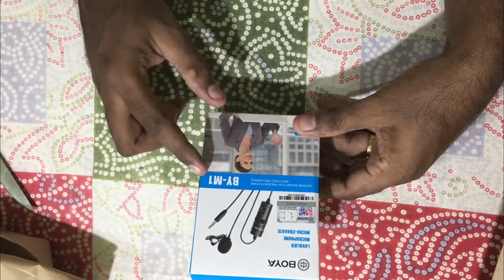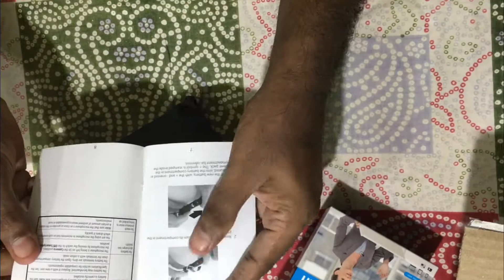Boya BYM1 Omni directional Lavalier Condenser Microphone Unboxing & Review in Tamil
Boya BY-M1 is an Omni directional lavaliere microphone, designed for Smartphones, DSLR, Camcorders, Audio recorders PC etc., it is perfect for video use. With Omni pickup pattern, for full 360‚ coverage, it absolutely gives you the possibility to capture anything in your sight. Moreover, the integrated 6-meter (20) cable with 3.5mm 4-pole gold plug is just a second thing to be connected to your smartphones and most of your cameras. 100 percent a good choice to be picked. Super sound for presentations and video audio recorders Kindly Note: For Smartphone: Switch off the microphone. Slide the ON/OFF up to OFF/Smartphone. The power is shut down for DSLR, Camcorders, audio recorders, PC etc.: Switch on the microphone. Slide the ON/OFF up to ON. Clip-on mic for smartphones, DSLR, Camcorders, audio recorders, PC etc. Omni directional condenser microphone. Quality condenser is ideal for video use. Low handling noise. Transducer type: Electret condenser polar Pattern: Omni-directional frequency range: 65Hz - 18KHz Signal/noise: 74dB SPL. Sensitivity: -30dB +/-3dB / 0dB - 1V/Pa, 1kHz. Output impedance: 1000 Ohm or less output connection: 3.5mm (1/8) 4-pole gold plug Battery Type: LR44 (Included) Dimension: Microphone:18.00mm x 8.30mm x 8.30mm. Audio cable: 20ft (6.00m) Weight: Microphone : 2.5g. Power module: 18g. Package contents: 1 Boya Omnidirectional Lavaliere condenser microphone-20ft audio cable, 1 lapel clip, 1 foam windscreen, 1 1/4 adapter, 1 LR44 battery and 1 English user's manual.